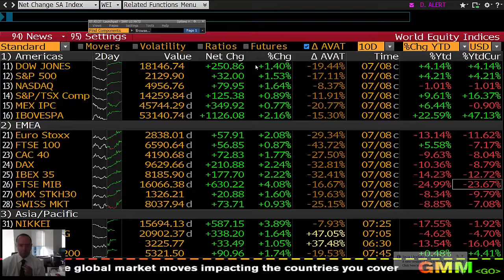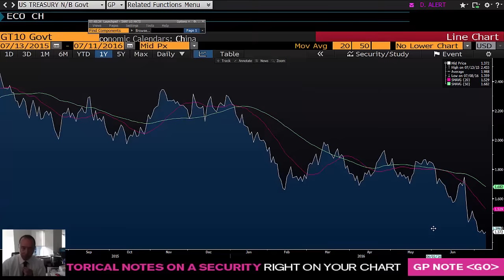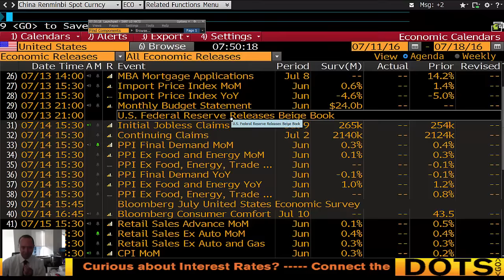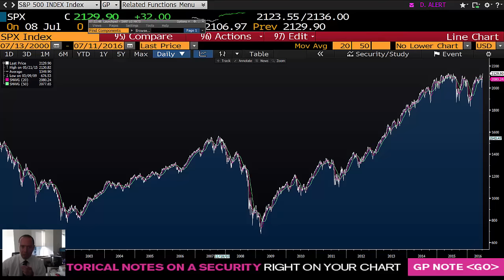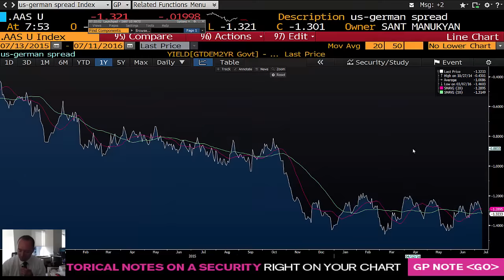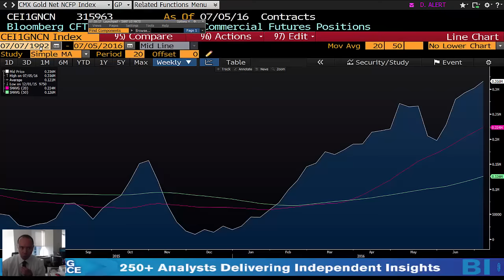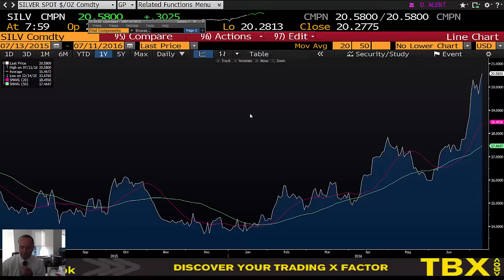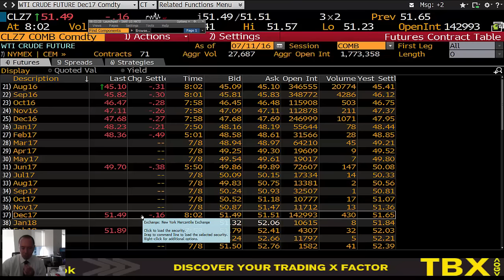11 Temmuz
00:00-07:47 ABD,Çin
07:47-11:59 Eur,JPY,GBP-CFTC
11:59-14:04 Altın-CFTC
14:04-15:08 UST
15:08-16:45 WTI ve Spread